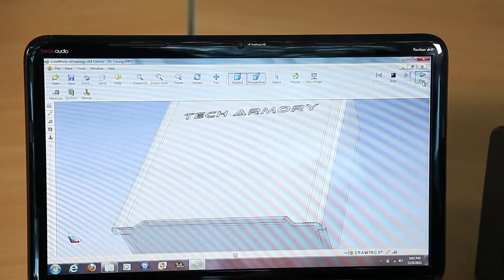Tech Armory Ideas Inc 2011